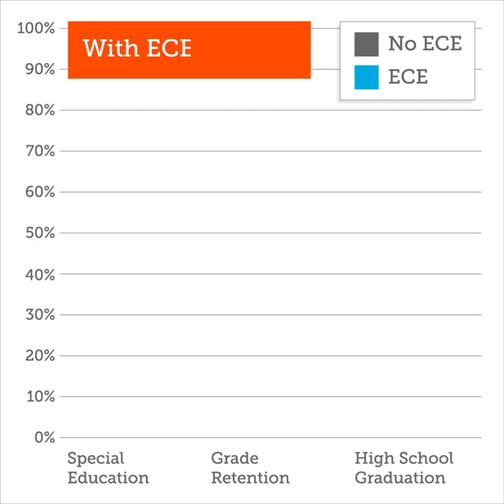The Benefits of Early Childhood Education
How do kids benefit from early childhood education? Research points to three lasting impacts.